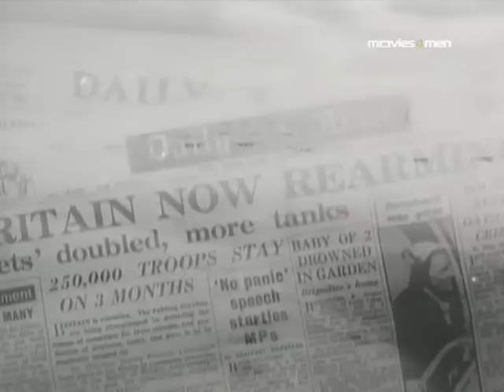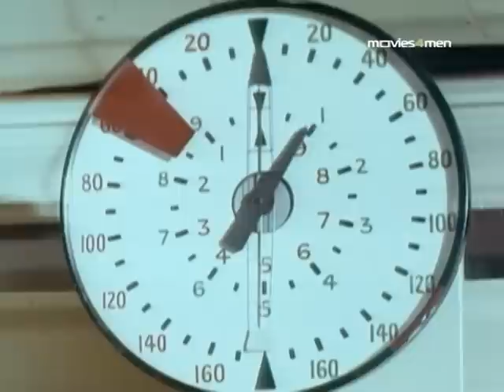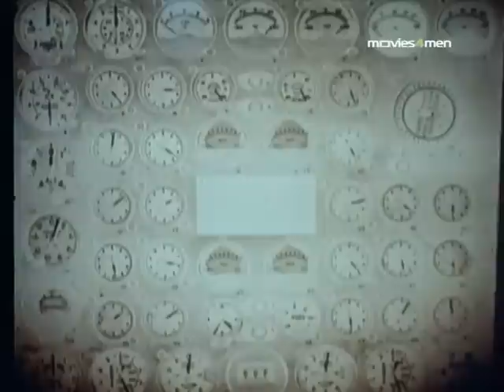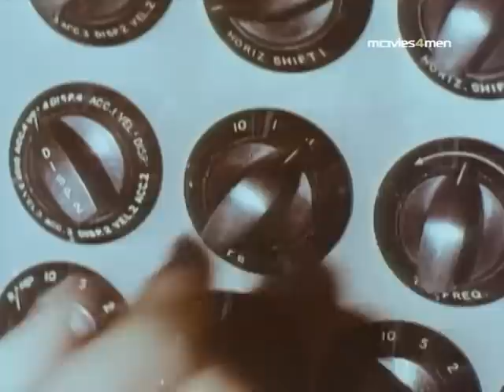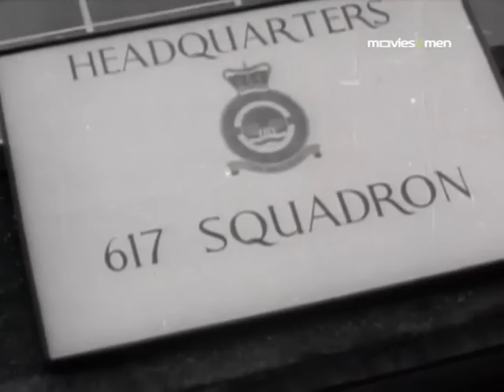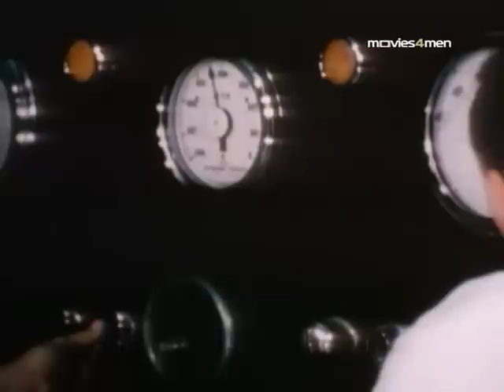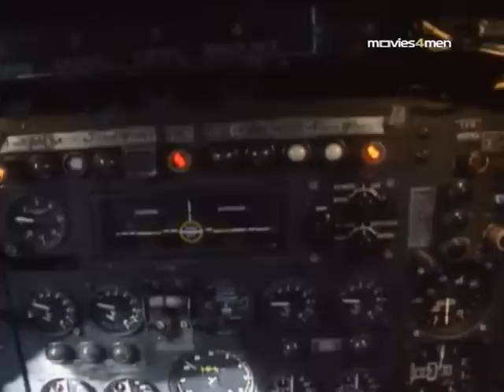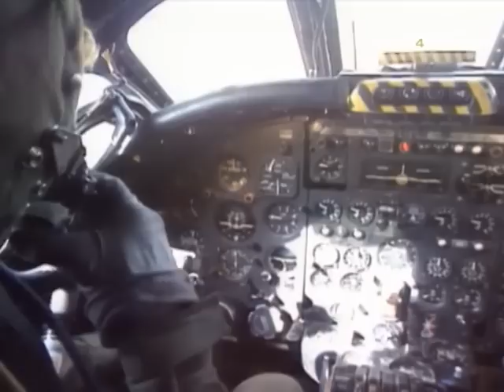The Avro Vulcan (2006) - Technology Documentary - hosted by John Standing